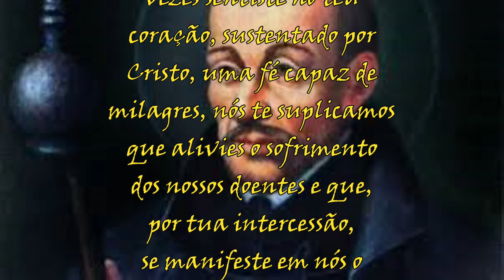Santos do dia 01 de agosto São Pedro Fabro e sua a oração.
Junte-se a nós neste vídeo em que mergulhamos na profunda espiritualidade da oração a São Pedro Fabro , venerado no dia 01 de agosto.